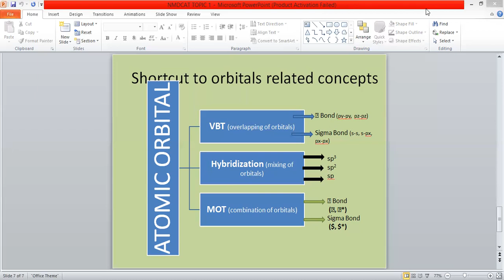Concept of Orbitals | NMDCAT Chemistry | Zahid Iqbal Cheema | MK Preparations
Subjects offered for lecturer Jobs
1. Biology
2. Zoology
3. Botany
4. Chemistry
5. Physics
6. English
7. Urdu
8. Islamyat
9. Health and Physical Education
10. Educators jobs Preparation